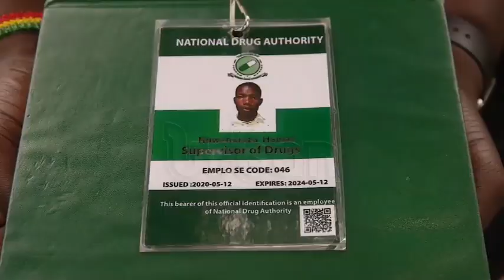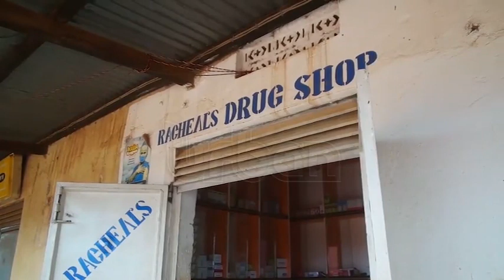NDA impostor arrested